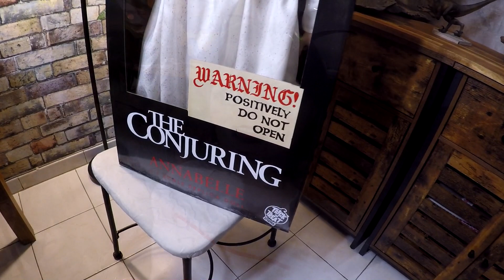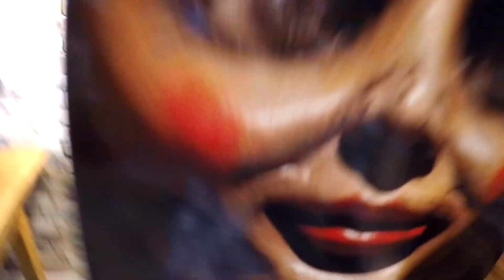Elle est HORRIBLE ! Annabelle The Conjuring - TAILLE REÉLLE - Trick Or Treat